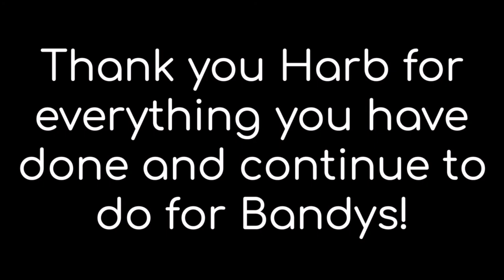2021 Yearbook Dedication Video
In Honor of Assistant Principal Brandon Harbinson
Filmed, Produced & Directed by the Bandys Film Team
Addison Parker & Grant Parham
A special thanks to everyone that helped with this video!